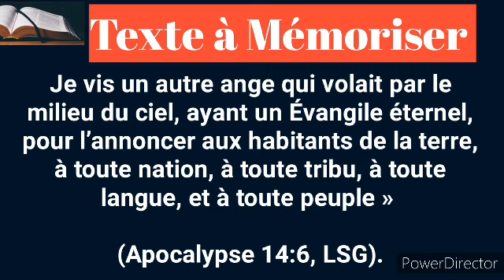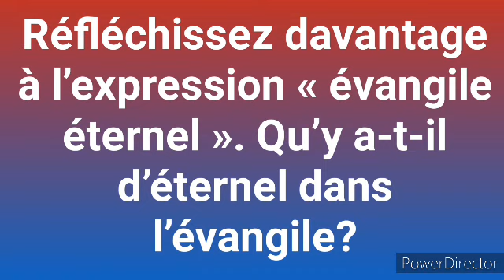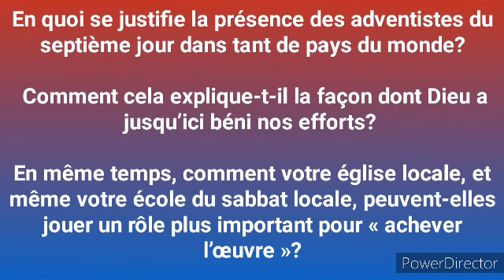Étude #3: L'évangile éternel, Vendredi 14 Avril